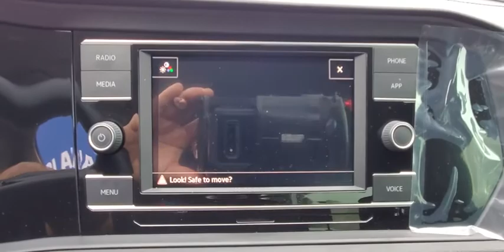2020 Volkswagen Jetta Orlando, Sanford, Kissimme, Clermont, Winter Park, FL 200155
Gray New 2020 Volkswagen Jetta available in Orlando, Florida at Dave Maus VW North. Servicing the Sanford, Kissimme, Clermont, Winter Park, FL area.

Gray 2020 Volkswagen Jetta 1.4T S FWD 6-Speed Manual 1.4L TSI Black.Recent Arrival! 30/40 City/Highway MPGAwards:* 2020 KBB.com 10 Coolest New Cars Under $20,000